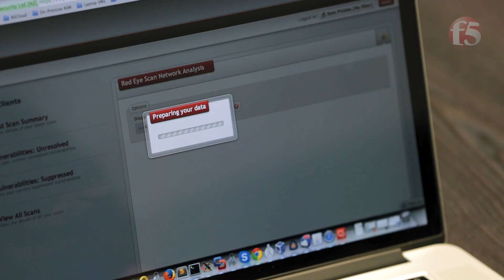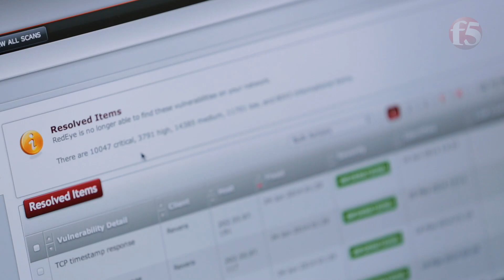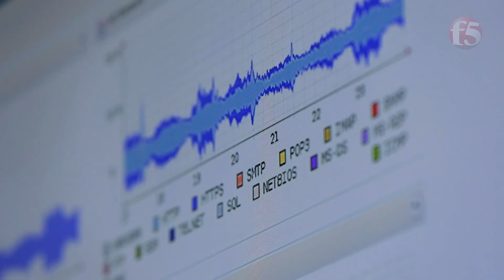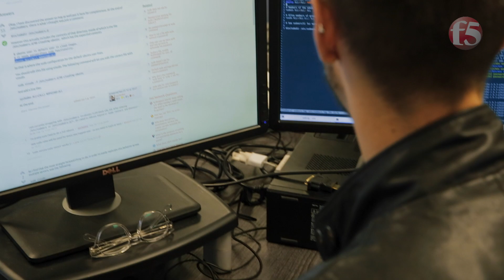Aura Information Security and F5: Blocks Malicious Traffic with F5 Security Solution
Aura Information Security, leading information security consulting company in New Zealand, needed to not only examine and determine security holes in the networks, but to also remediate vulnerabilities immediately. Through F5's comprehensive Application Security Manager (ASM) solution, Aura can block over 1.5 million application attacks per month and also enable customers to fix its security issues within a reasonable timeframe, likewise shield and prevent reoccurrences.